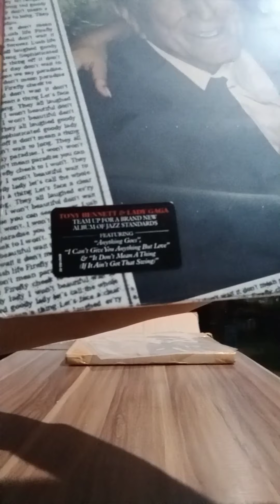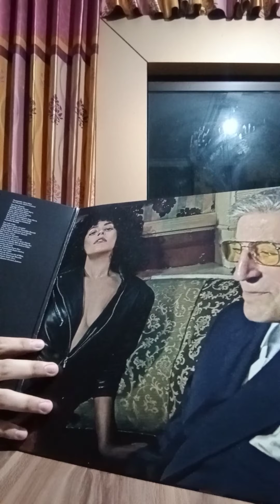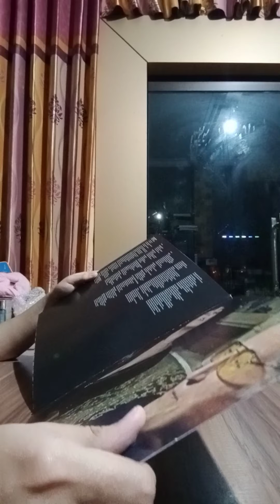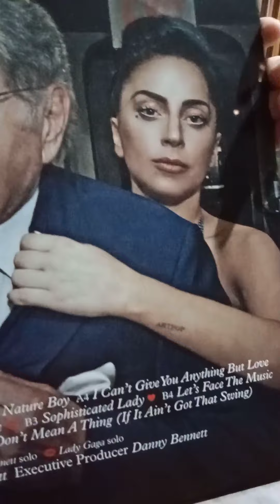Unboxing Vinyl Lady Gaga & Tony Bennet - Cheek To Cheek (Jazz Album)